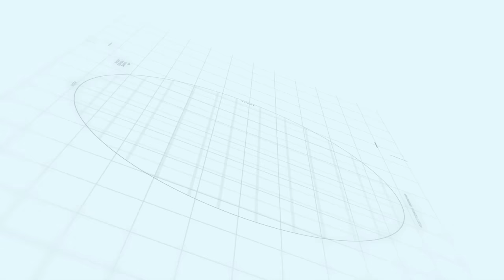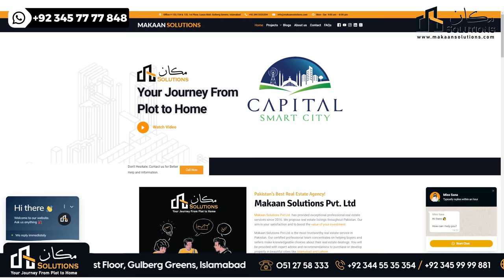Capital Smart City "Overseas Prime Block" | Makaan Solutions | Rizwan Cheema